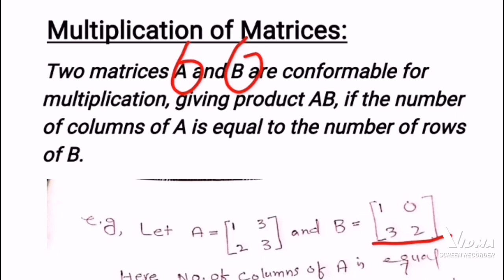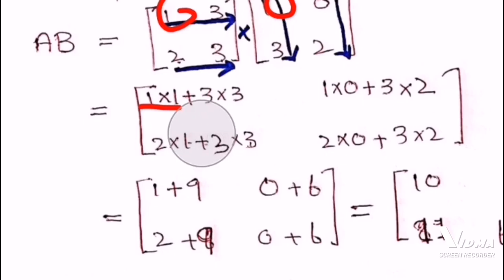Lecture#16: Basic Concept of Multiplication of Matrices